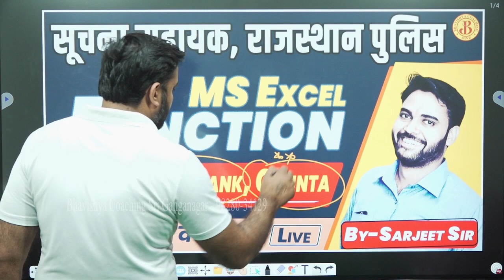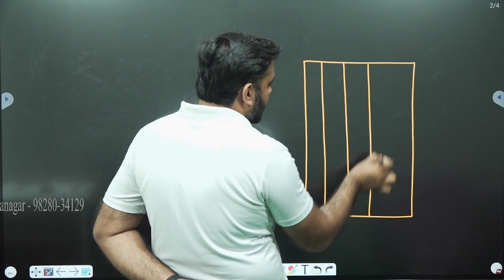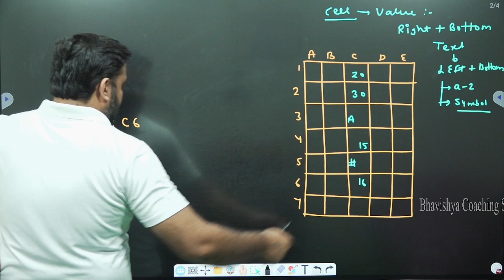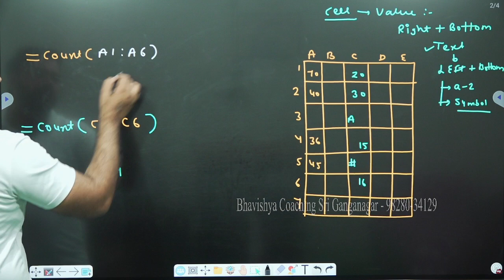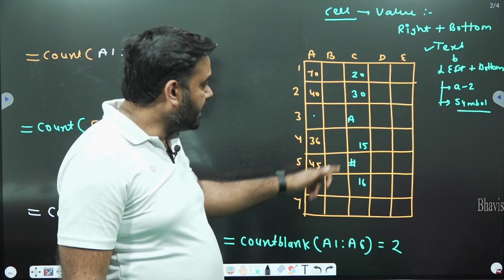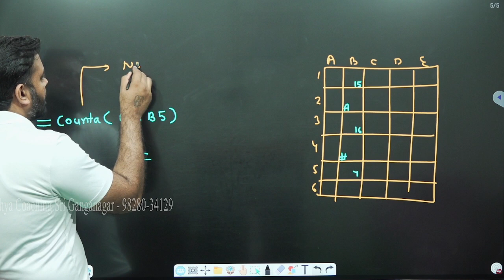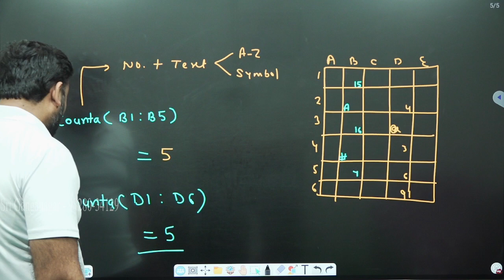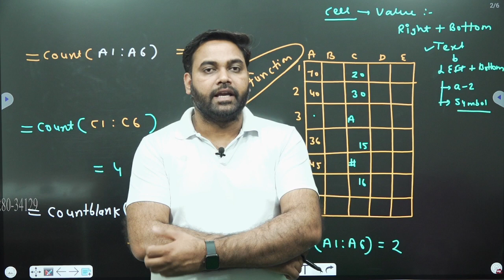Count | Counta | Countblank | Informatic Assistant | IA | Sarjeet Sir | Bhavishya coaching | Excel